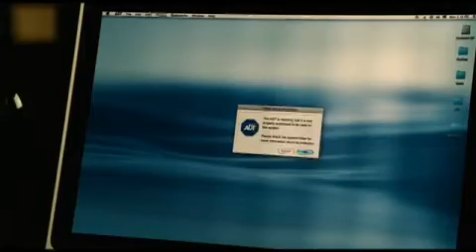The Resident 2011 movie trailer